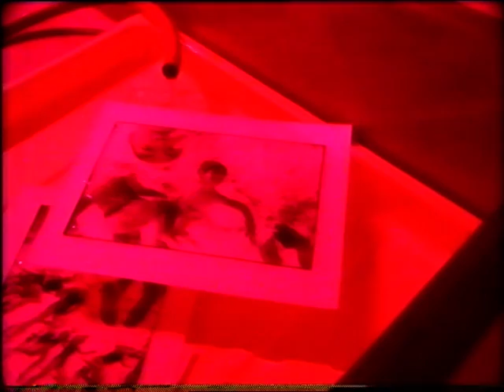ABC.730 Report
Australian Broadcasting Commission ABC Interview Craig Holmes Photographer. Unique underwater photography from 1992